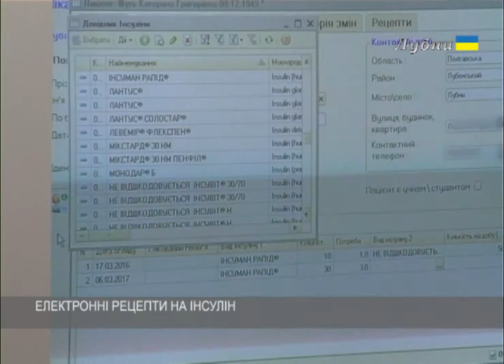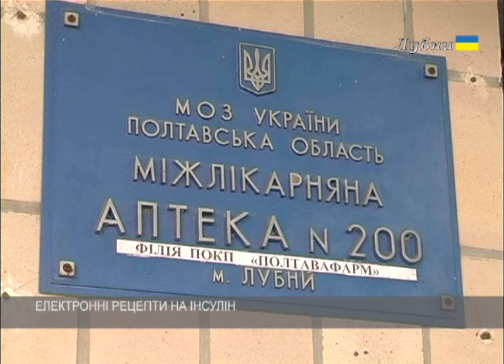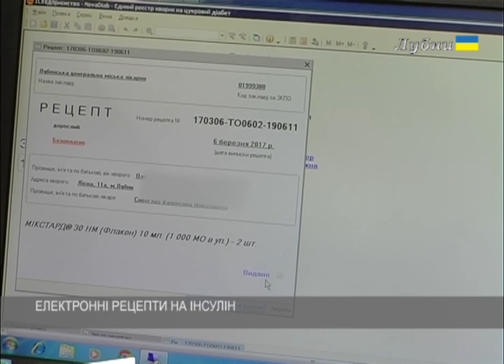ЕЛЕКТРОННІ РЕЦЕПТИ НА ІНСУЛІН